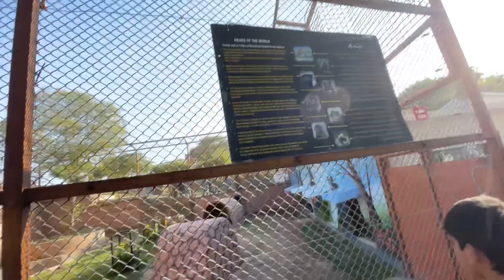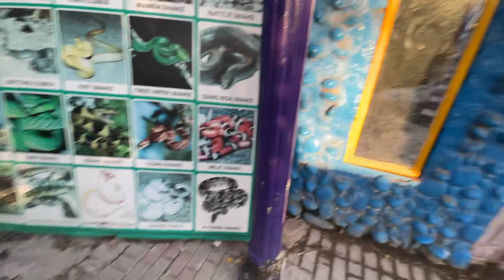Achanak sa Zoo🦁 ka plan | Vlog # 82